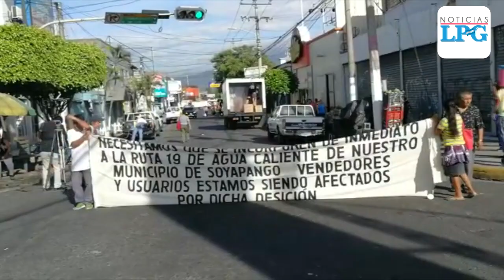Vendedores cierran de calle en Soyapango por cambio de ruta de bus